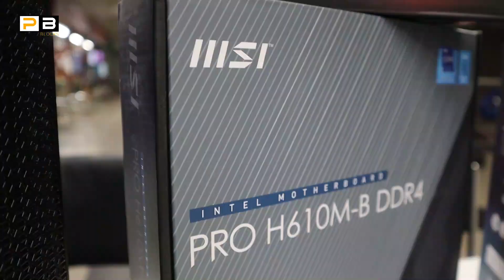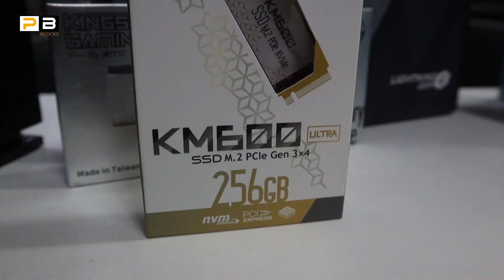বাজেট Core i5 12th Gen গেমিং ও এডিটিং পিসি | Gaming PC Build In BD । Build Your Own Gaming PC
জিহাদ ভাইয়ের স্বপ্নের গেমিং ও এডিটিং পিসি🔥Gaming PC Build In BD | Build Your Own Gaming PC 2023

Address: PC Express
Shop-312, Level-3, Suvastu Arcade, New Elephent Road, Dhaka-1205

আপনার ব্যবসা প্রতিষ্ঠানের ভিডিও করতে যোগাযোগ করুনঃ 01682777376